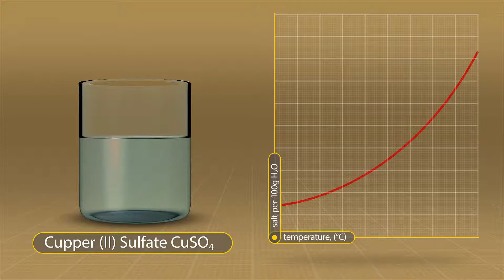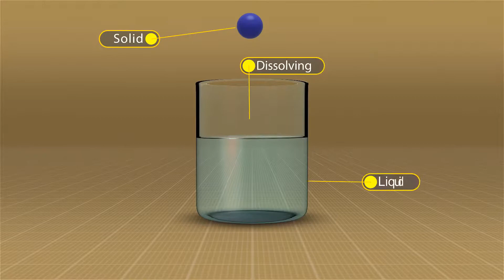منحنيات الذوبانية - Solubility Curves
تفسير منحنيات الذوبانية واستخلاص المعلومات منها

قواعد الذوبانية

لمعرفة ذوبانية الاملاح هناك بعض القواعد العامة التي لابد من معرفتها وهي
-كل املاح الصوديوم والبوتاسيوم و الامونيوم تذوب في الماء
- كل املاح النترات تذوب في الماء
- اغلب املاح الخلات تذوب في الماء عدا خلات الرصاص والزئبق
- اغلب املاح الهالوجينات تذوب في الماء ماعدا هاليدات الفضة والرصاص والزئبق
بمعرفة هذه القواعد البسيطة يمكن التعرف علي طيف كبير من المواد الكيميائية المستخدمة  غالبا في المعامل وكيف هي خواص الذوبانية لها